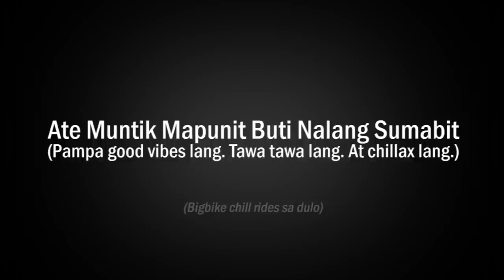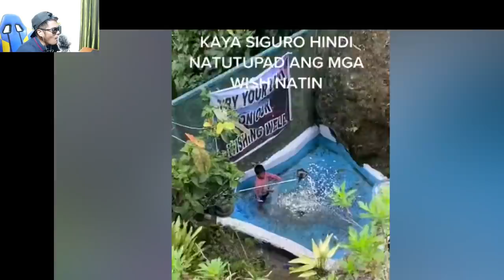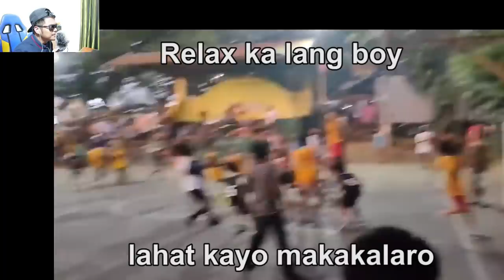Ate Muntik Mapunit Buti Nalang Sumabit Funny Videos Best Compilation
Buti nalang sumabit si ate. Kundi, napunit ang kepitan ng barko! Enjoy watching!